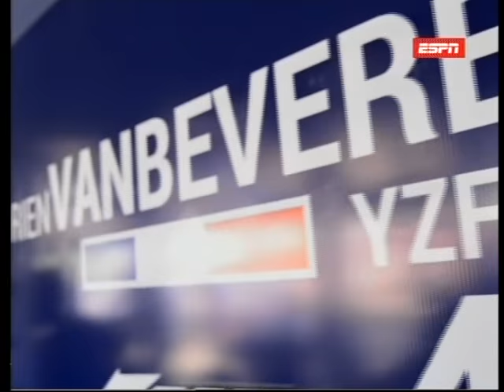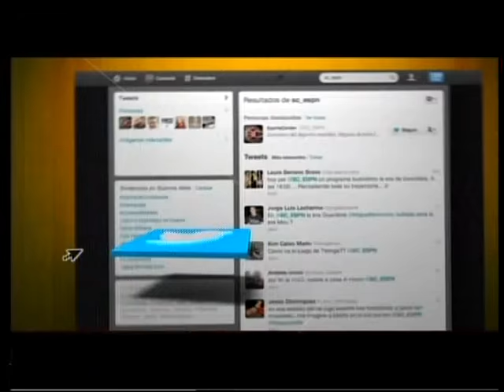Enduro Del Verano 2013 Programa Completo Cat. Motos Amateur / PRO/ ATV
EDICION 2013 Programa Completo

CATEGORIA MOTOS  AMATEUR
CATEGORIA MOTOS PROFESIONAL
CATEGORIA ATV OPEN

VILLA GESELL - ARGENTINA